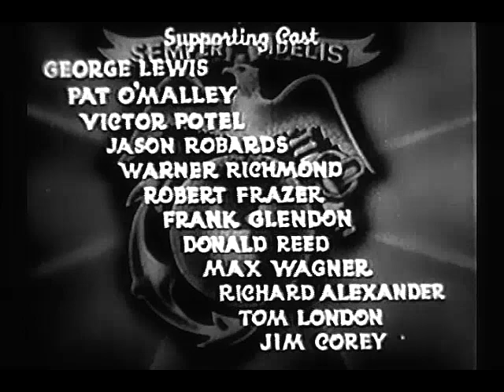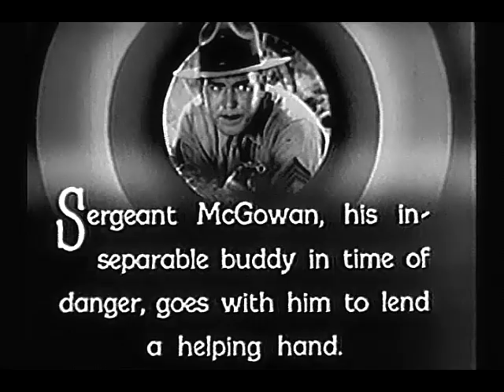The Fighting Marines - Ep.3, The Savage Horde - Grant Withers, Adrian Morris, Ann Rutherford